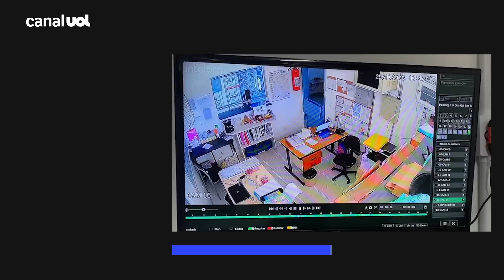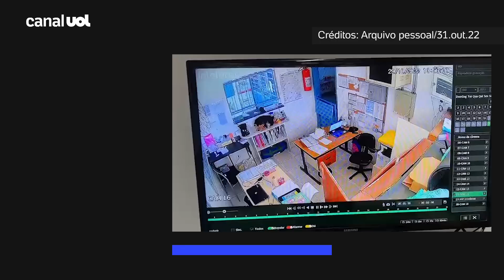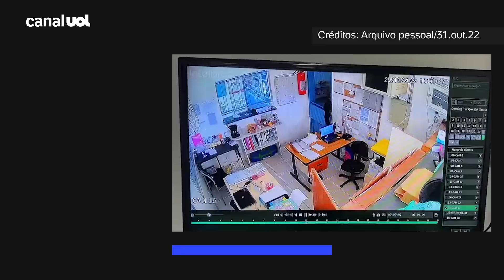Macaco é flagrado bagunçando escola: 'Passou manteiga no caderno'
Um macaco-prego foi flagrado por câmeras de segurança entrando na secretaria de uma escola no bairro do Campo Belo, zona sul de São Paulo. Nas imagens, o bicho é visto bagunçando materiais, mexendo no computador e até mesmo abrindo um pote de manteiga. Segundo a Secretaria Municipal de Educação, a "invasão" não causou prejuízos à instituição.